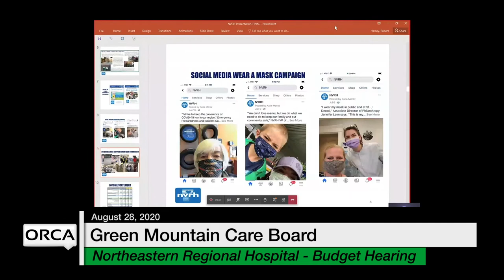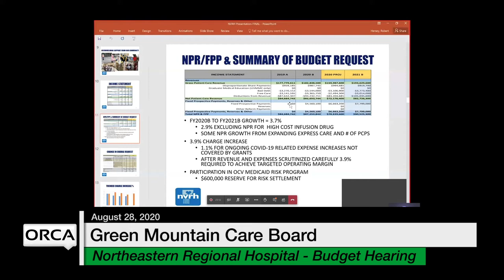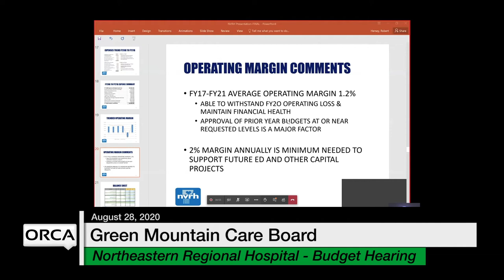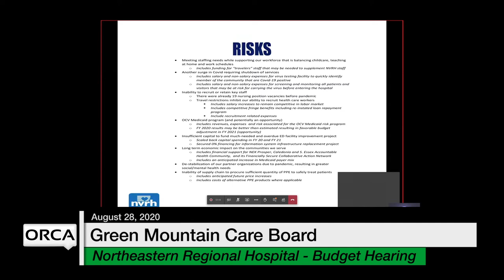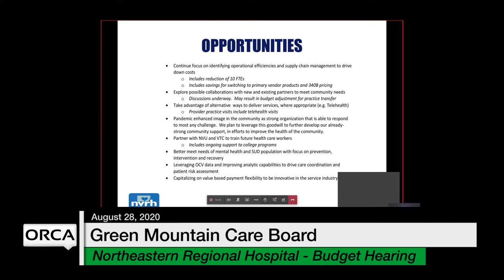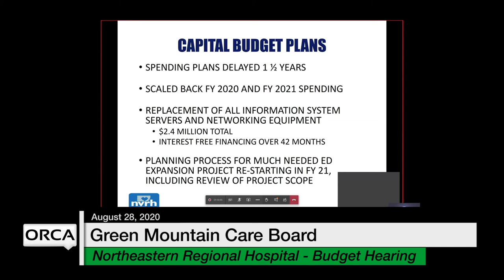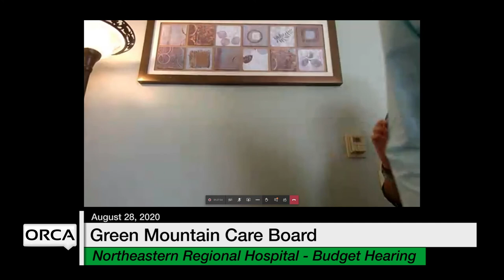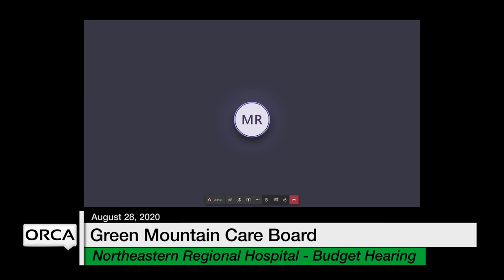Green Mountain Care Board - Northeastern VT Regional Hospital - Budget Hearing 8/28/2020